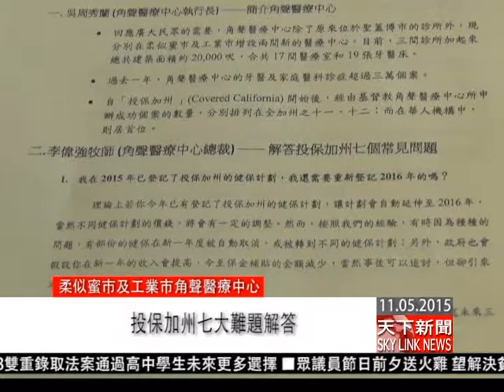11052015 柔似蜜巿及工業市角聲醫療中心 投保加州七大難題解答